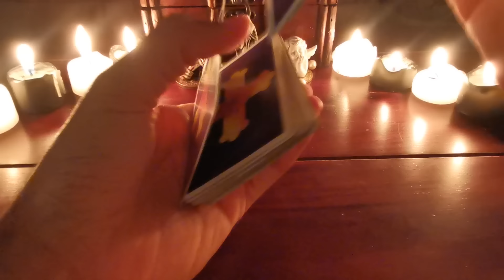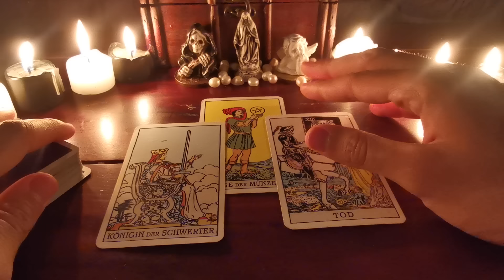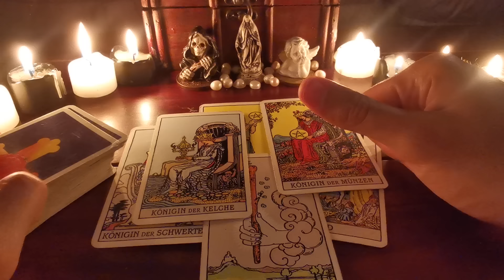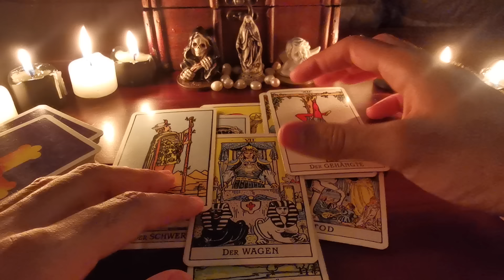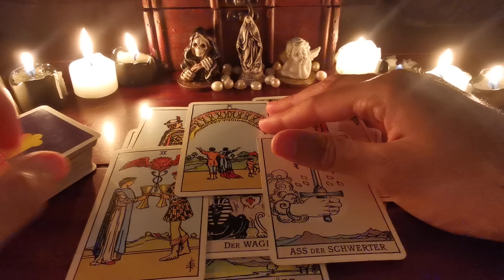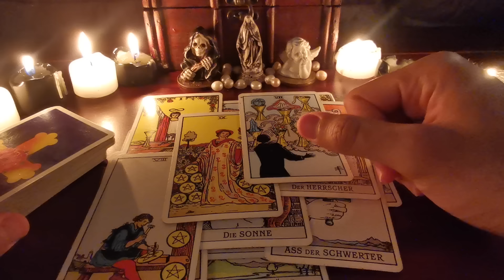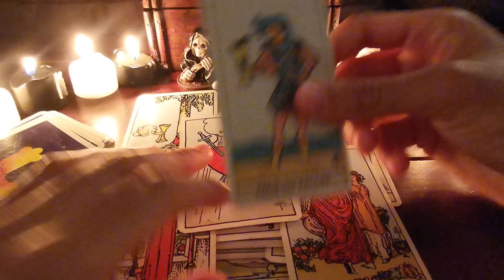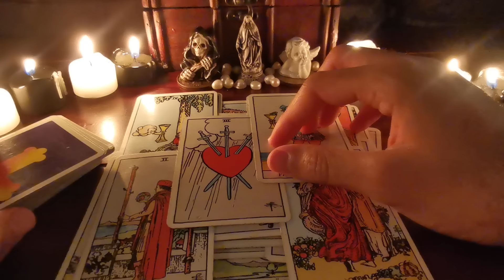Diese Herzensnachricht führt einen magischen Wandel herbei!